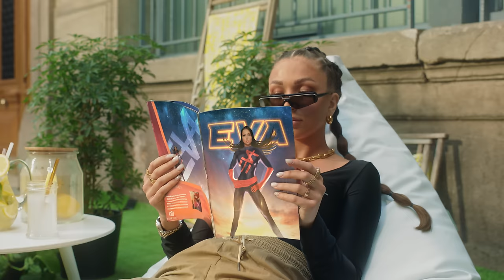Marwa Loud feat Eva - Allo (Clip officiel)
Composé par Nabz
Réalisé par William Thomas

2021 Purple Money, distribué par Argentic Music / Capitol Label Services